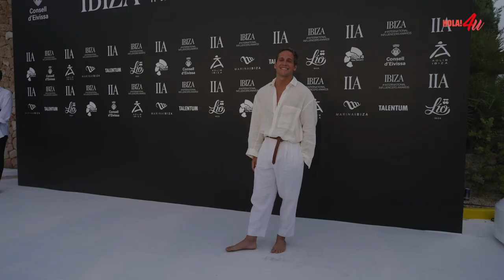20 preguntas a Gotzon Mantuliz | ¿Cómo consigue que Noa posé en sus fotos?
Hoy Gotzon Mantuliz, uno de los aventureros más conocidos de Instagram y dueño de Noa, la perrita más conocida de la red social, llega a HOLA!4u para contestar a nuestras 20 preguntas. ¿Cómo llego Noa a su vida? ¿Dónde se queda cuando está de viaje? ¿Ha sido siempre así de aventurero?

Dale 'like' si te ha gustado y deja en comentarios qué te ha parecido. ¡Nos vemos muy pronto en el próximo vídeo!

No te pierdas las novedades de HOLA!4u

¿Qué puedes encontrar en HOLA!4u?

De la mano de Michelle Salas, Marta Riumbau, Sylvia Salas o Irina Isasia podrás encontrar lo mejor de la moda, trucos de belleza y mucho más. Si todavía no estás suscrito al nuevo canal de la revista ¡HOLA!, ¿a qué esperas? Esto no ha hecho más que empezar. ¡Nos vemos en el próximo vídeo!